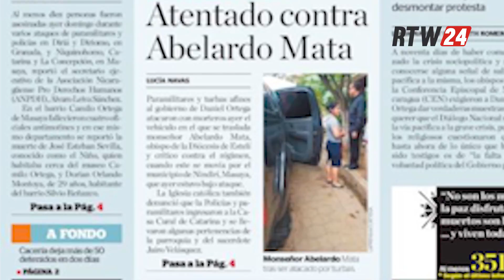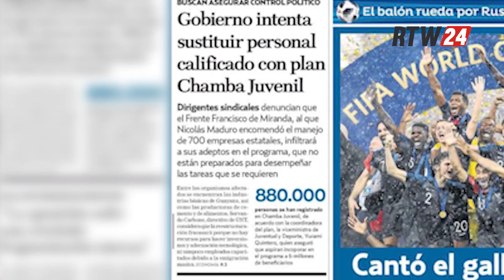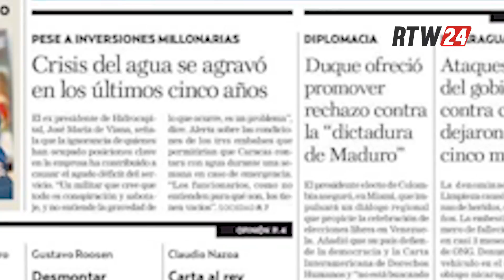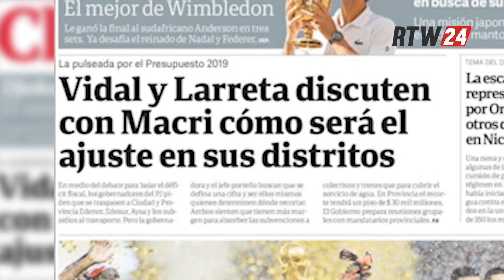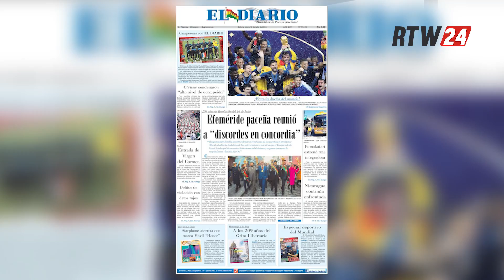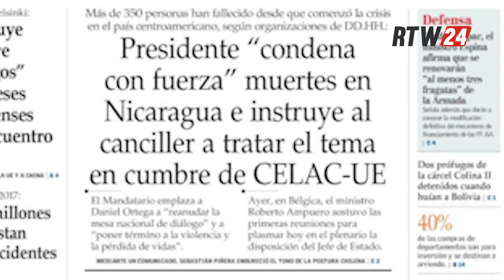INFORMATIVO RTW24 16 DE JULIO DE 2018